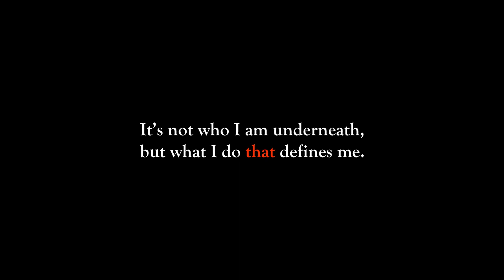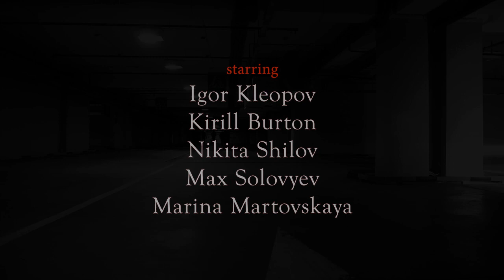CENTRALIA - Новое Имя (OFFICIAL MUSIC VIDEO)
Клип на дебютный сингл "CENTRALIA - Новое Имя".

2011 (с) Centralia Music
При поддержке ТРЦ "Талисман", ТА "Акварель-Тур".